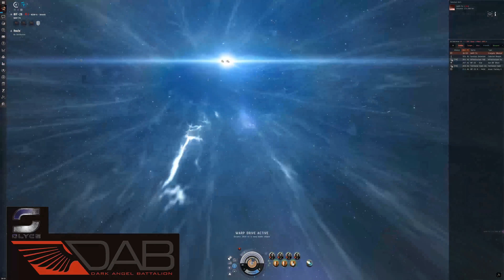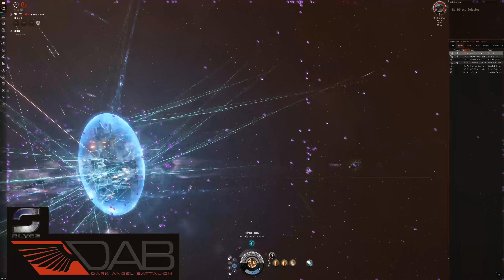SLYCE roam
SLYCE is 3 years old. Out messing around.